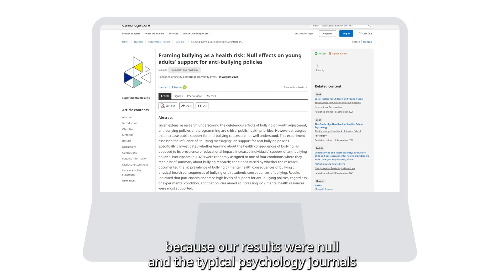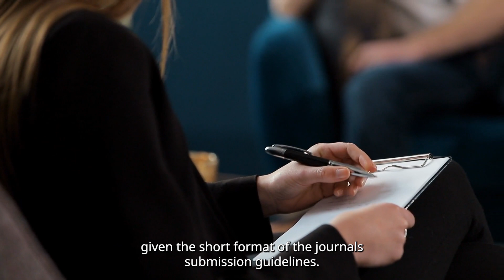Experimental Results - Assistant Professor Hannah Schacter Testimonial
Assistant Professor Hannah Schacter discusses why she published her null research results in the Cambridge University Press journal, Experimental Results